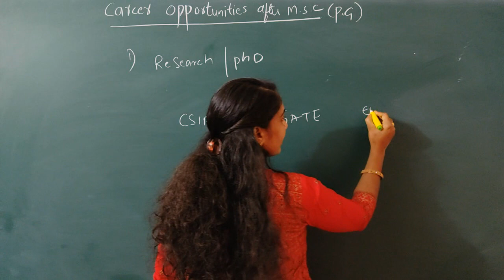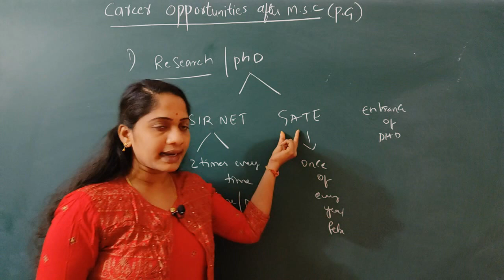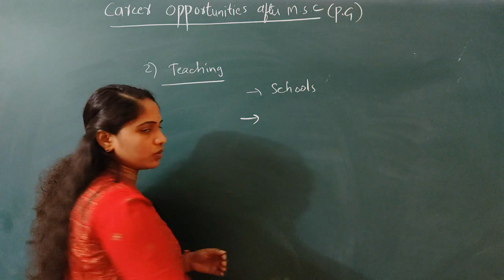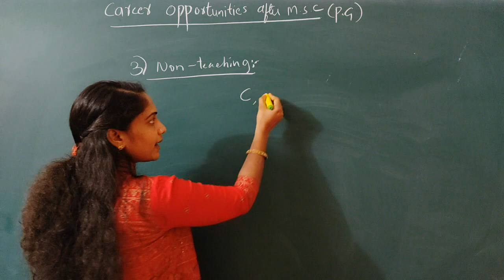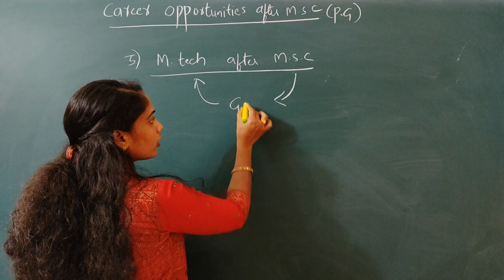What Next After M.Sc | Career Opportunities for M.Sc Students